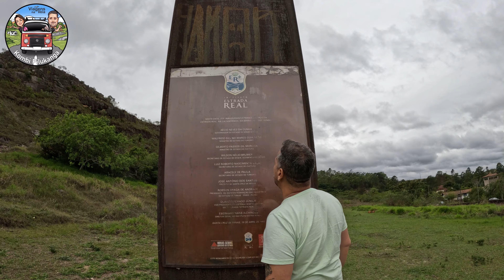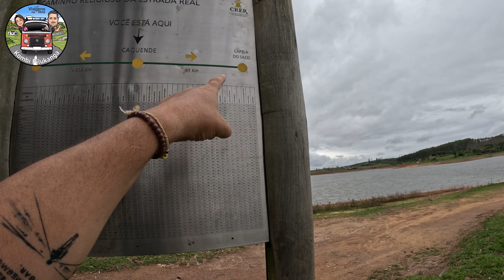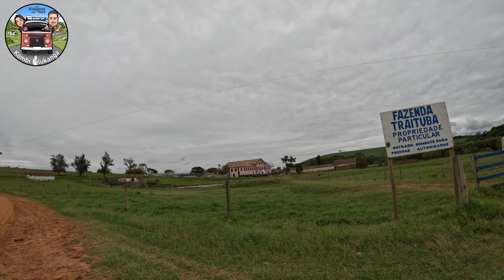As belezas que vemos na ESTRADA REAL.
Paz e luz meus amigos viajantes e aventureiros! Amigos, a Estrada Real nos reserva grandes surpresas. Um lugar mais bonito que o outro. Acompanhe nossa aventura e veja o que encontramos pelo caminho.

Obrigado!